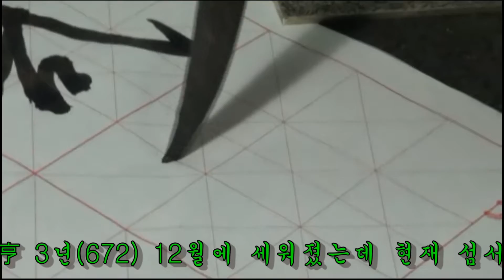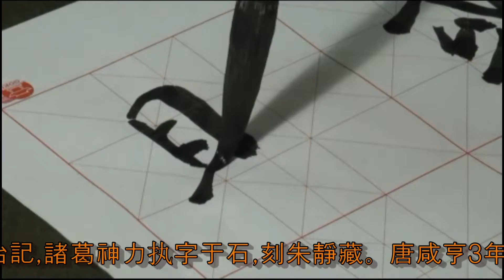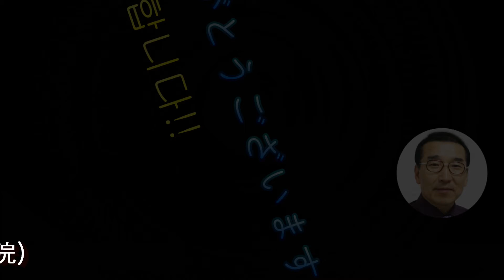26. 행서입문기초: 왕희지 집자성교서, 行书, 王羲之 集字圣教序, 行書, 王羲之 集字聖敎序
▶ 唐나라 長安 弘福寺의 스님 懷仁이 王羲之의 글씨를 集字한 集字聖敎序는 唐 太宗 李世民 序를 짓고, 高宗 李治가 記를 지었으며, 諸葛神力이 집자한 글자를 돌에 본뜨고, 朱靜藏이 글자를 새겼다. 당 咸亨 3년(672) 12월에 세워졌는데 현재 섬서성 西安 碑林에 배치되어 있다.

▶ 唐朝长安弘福寺的僧人懷仁为集字王羲之书,唐太宗李世民序,高宗李治記,諸葛神力执字于石,刻朱靜藏。唐咸亨3年(672)12月建立,现在在陕西碑林。

▶ 唐の長安弘福寺の僧懷仁が王羲之の書を集字した集字聖教序は唐太宗李世民序を造り、高宗李治が記を記し、諸葛神力が執字した文字を石に倣い、朱靜藏が文字を刻んだ。唐咸亨3年(672)12月に建てられたが現在陕西西安碑林に配置されている。